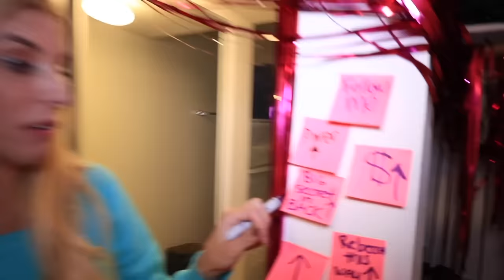The Hackers Stole New Safe House at Whats in the box Challenge! (He Confessed Lost Circle Location)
After Rebecca Zamolo Turned Our Safe House into a Giant BARBIE Dream Home! (Worst DIY Crafts Boys vs Girls Challenge), Matt and Rebecca uploaded “Rebecca’s Emergency Trip to Hospital! Letting Subscribers Decide New House! (Hacks Fail Challenge)” The Real Game Master created RZ Twin is in Trouble! Spending 24 Hours with Game Master In Real Life Hacker Escape Room Prank, then the Game Master incorporated posted “Convincing My BEST FRIEND to be EVIL (Trapping Agent for 24 hours in Secret Escape Room)”, now someone is trying to break into the safe house.  Matt and Rebecca, Agent S, Agent R and Zoe all hide and seek in their own home.  The Hackers enter and leave boxes with holes in them.  They will be back in an hour so the challenge will be difficult.  They decide to try the whats inside the box challenge and get the devices out to build the hacker machine.  The first item was a mouse and a small part of a sphere.  Matt and Agent S do the challenge while Rebecca and Agent R set up traps. Which trap will be the best one?  Zoe tries hacking into the sphere but might have to call Daniel on facetime because she isn't getting it right.  Once they get all pieces built they have just enough time to use the switch. It goes off and instantly Matt Realizes the EMP is gone which means anyone can enter the safe house.  They see the hackers fall on the first trap so everyone hides.  Before they know it the hackers stole the house and they must escape.  Matt goes back and does a battle royale to get back the youtube plaques.  Are we homeless now?